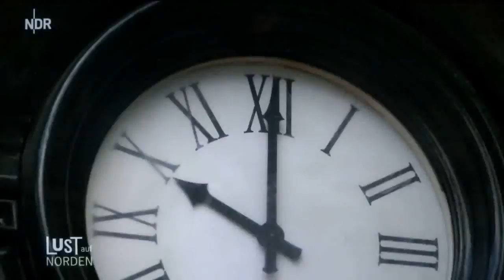ndr3: Die Kröpcke-Uhr, Hannover wird 130 Jahre.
ndr3-Bericht über das Jubiläum der Kröpcke-Uhr (130 Jahre), Joy´s Kultur-Projekt im Wahrzeichen (20 Jahre) und das große Jubiläumsfest (zusammen 150 Jahre) "Kröpcke-Open" am 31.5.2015.
(mindere Qualität, weil vom Fernseher abgefilmt...)